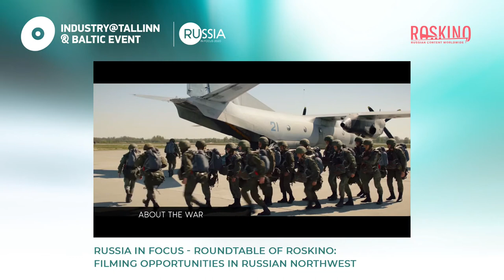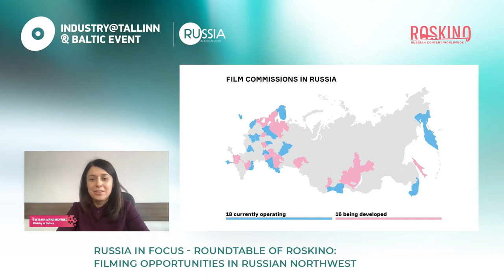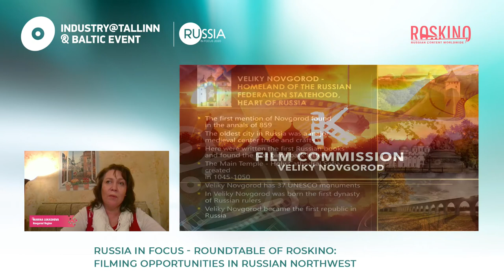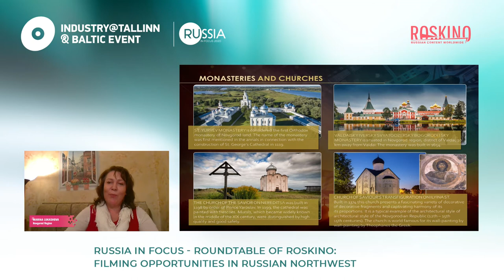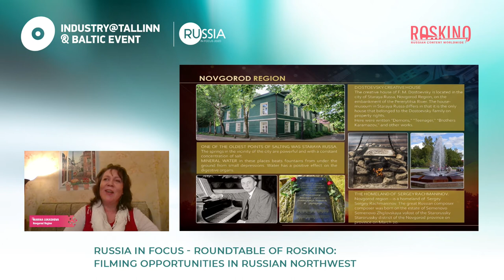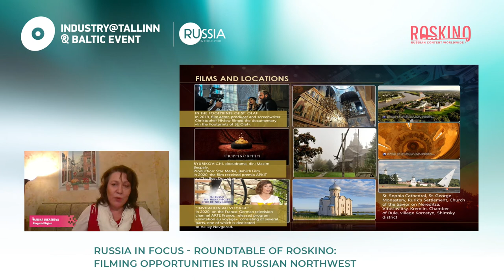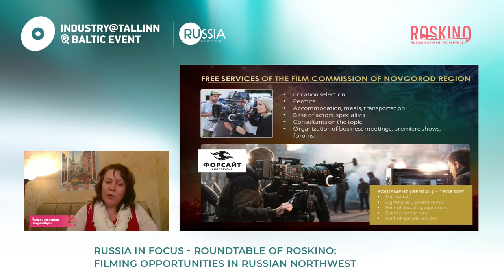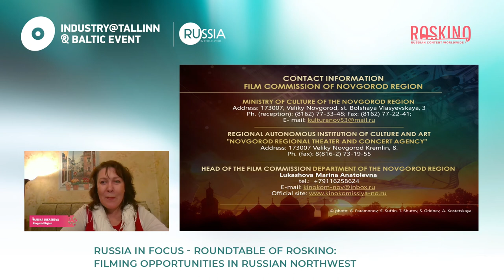Filming opportunities and financial incentives in Russian NorthWest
ROSKINO with the support of the Ministry of Culture of Russian Federation and Industry@Tallinn & Baltic Event introduces Russia in Focus 2020, a global presentation of Russian audiovisual content, film projects and creative talents.

Speakers:

-Svetlana Maksimchenko, Head of the Department of cinematography, Ministry of Culture of Russian Federation
-Evgenia Danilchenko, Head of the creative industries export department, Russian Export Center
-Olga Kaverzina, Vice-chairman of Kaliningrad Region Film Commission.
-Marina Lukashova, Head of Novgorod Region Film Commission
-Svetlana Soldatova, Head of Film production center, Murmansk Region
-Nikita Trynkin, producer, Head of special project's division, Association of Film and Television Producers

Moderator: Alexei Sokhnev, producer